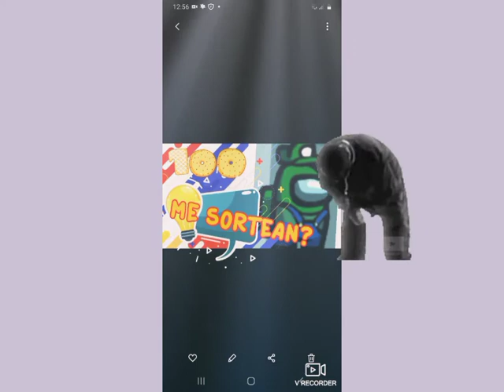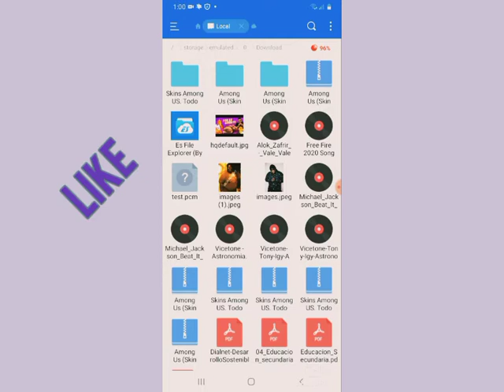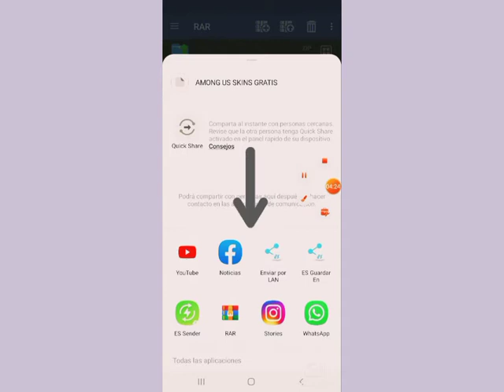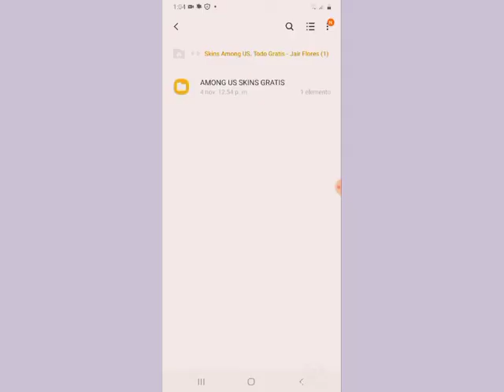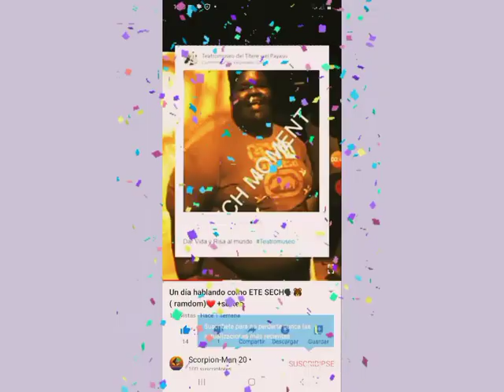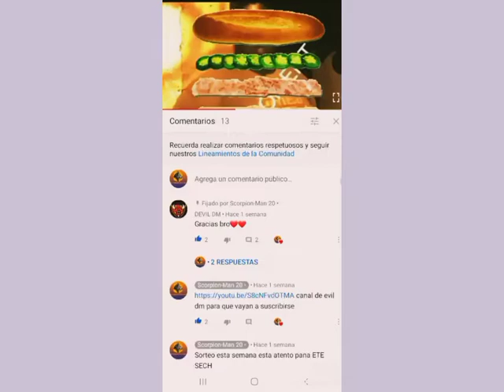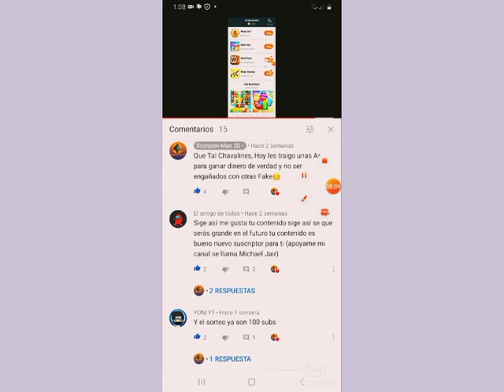SORTEO 100 subs🎁👌 ( Tener skins de among us gratis){ Sin hacks, Sin virus}√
Siuuuuuuuu, 100 subs , después de un año de trayectoria si se pudo🏆👌.

Participa:

2* Sigue me en instagram
3* Estar atento siempre( en 1 semana eligió al ganador)